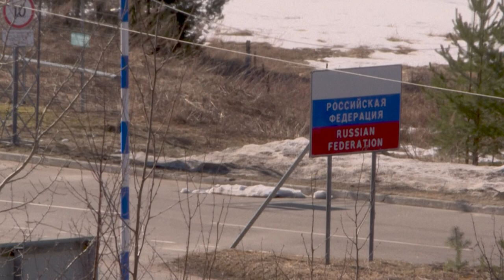Finlandia presenta las obras de su futura cortina de hierro con Rusia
Los guardias fronterizos finlandeses presentaron el viernes el proyecto de la futura cortina de hierro que ocupará parte de su inmensa frontera con Rusia, de 1,340 kilómetros, y que es consecuencia de la guerra de Ucrania.